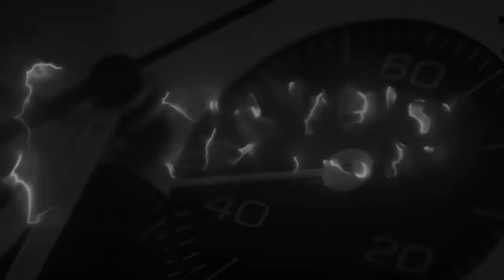Il nuovo Tissot PR 516, da icona del passato a orologio ogni tempo